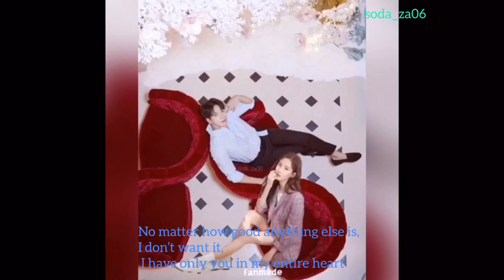YongSeo - ไม่ต้องมีคำบรรยาย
Thanks the owner all of pic
Thanks eng trans by Deungdutjai
Thanks ไม่ต้องมีคำบรรยาย - Mr.Team